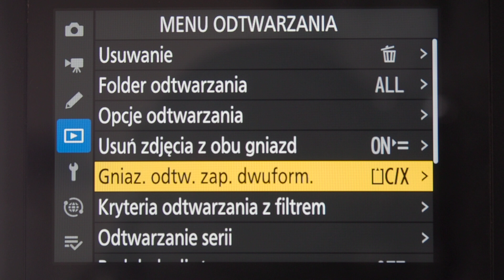Nikon Z8 - menu odtwarzania